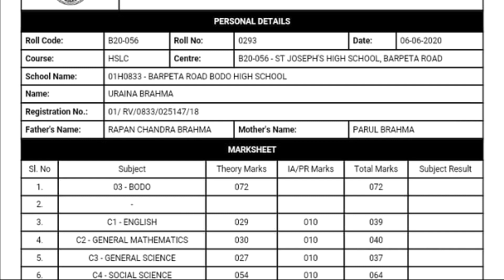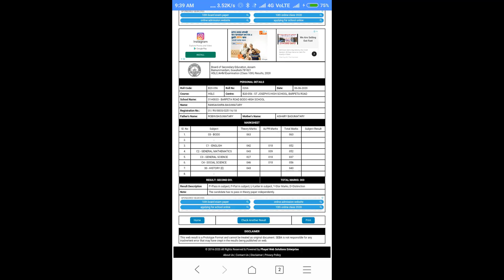BPCPI नि आफादगिरिआ UPPLआव हाबबाय